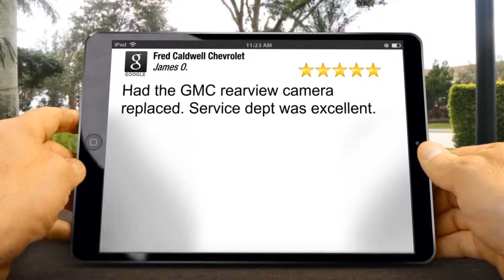Fred Caldwell Chevrolet Clover Review Shelby NC 803 810 0089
5 Star Review

Had the GMC rearview camera replaced.  Service dept was excellent.

James Olson

Fred Caldwell Chevrolet
974 Bethel St
Clover SC
29710

Mount Holly NC
Shelby NC
Gaffney SC
Lincolnton NC
Matthews NC
Huntersville NC
Mint Hill NC
Cornelius NC
Lake Wylie SC
Lancaster SC
Charlotte NC
Clover SC
Ft Mill SC
Gastonia NC

Shelby NC